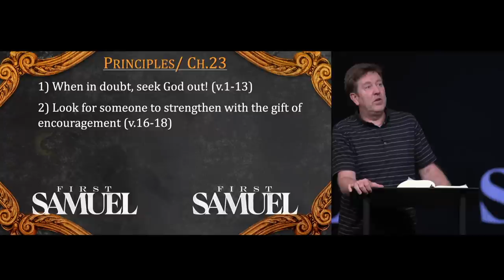Verse by Verse Teaching | 1 Samuel 23 | Gary Hamrick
4/12/2023
An in-depth study of 1 Samuel 23.

00:00 - Introduction
02:40 - The 4 phases of David’s life
05:50 - Israel in the time of King Saul
16:57 - When in doubt, seek God out!
22:13 - Look for someone to strengthen with the gift of encouragement